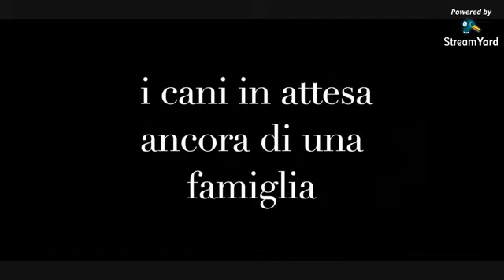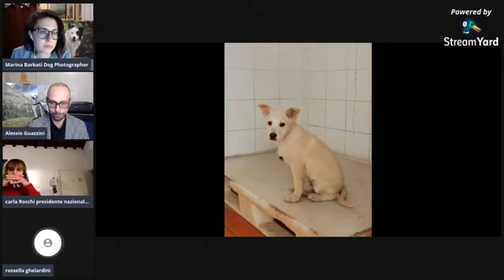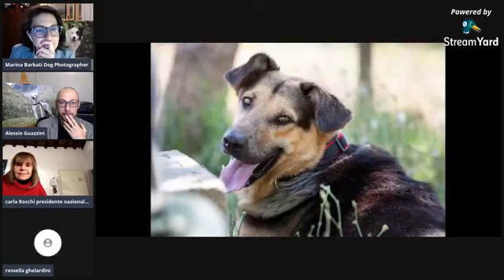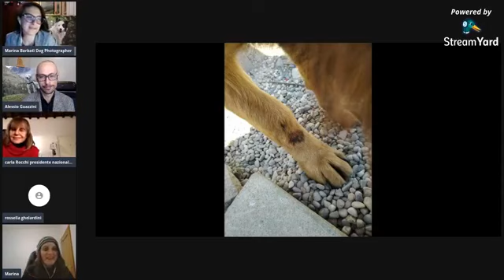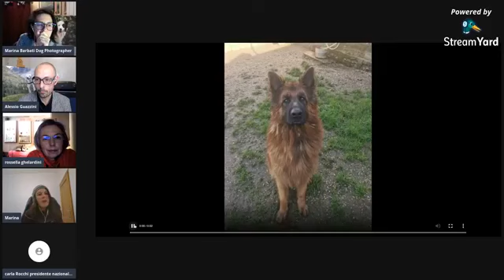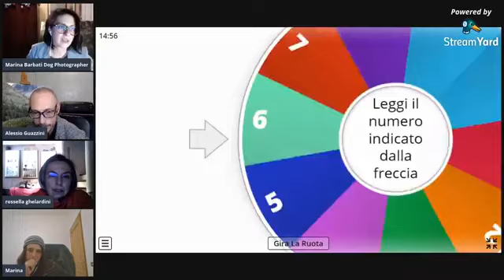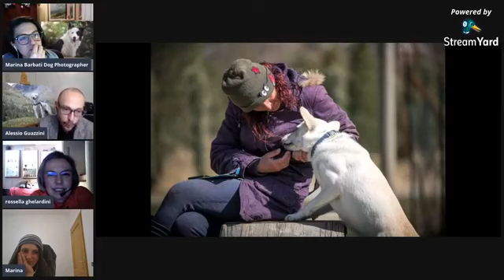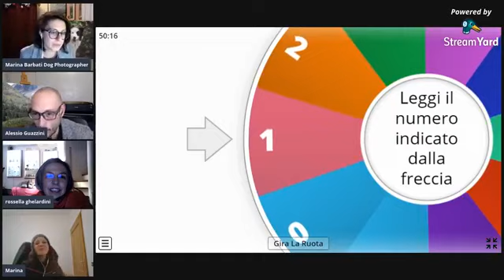Aiutare i cani meno fortunati attraverso la fotografia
Un incontro live su Facebook del 1 Gennaio 2021 insieme a Carla Rocchi, presidente nazionale Enpa Italia, Rossella Ghelardini presidente del Rifugio del Cane di Pistoia (sez Enpa Pistoia), Marina Garfagnoli educatrice cinofila del Rifugio del Cane di Pistoia e Dog Photo Italy con Marina Barbati ed Alessio Guazzini.

Nasce una nuova collaborazione : Enpa Italia e Dog Photo Italy.

Dog Photo Italy è la prima ed unica realtà nazionale composta da fotografi professionisti, che si occupano di dog photography, presenti in tutta Italia.
Oltre a celebrare i cani all'interno delle famiglie, aiutano i cani all'interno dei canile alla ricerca di una loro casa.